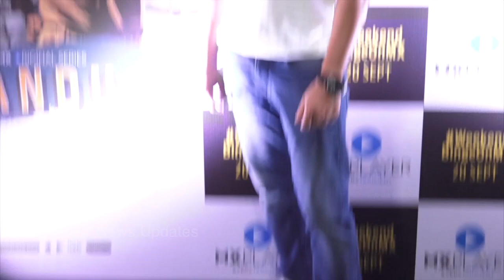Special Screening of MX Player's Marathi Originals Pandu & Once a Year | FWF